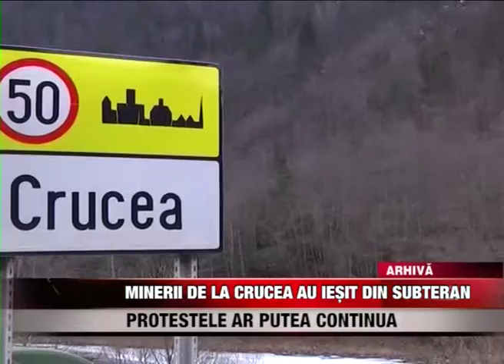Minerii de la Crucea au ieşit din subteran